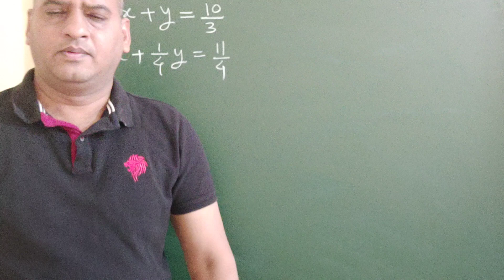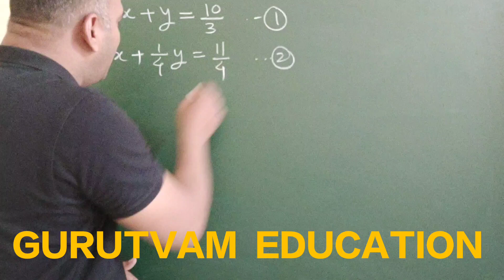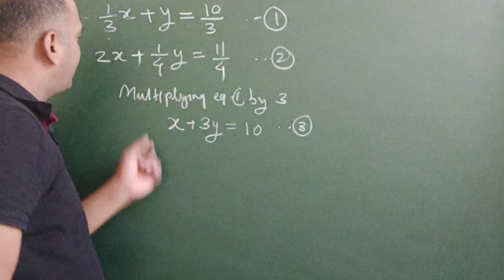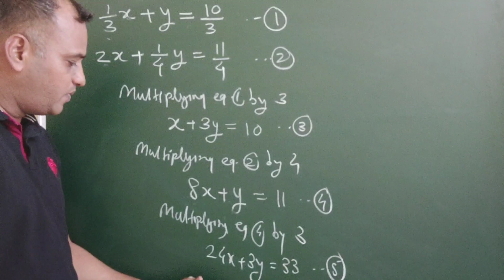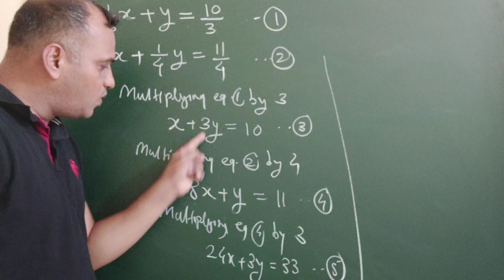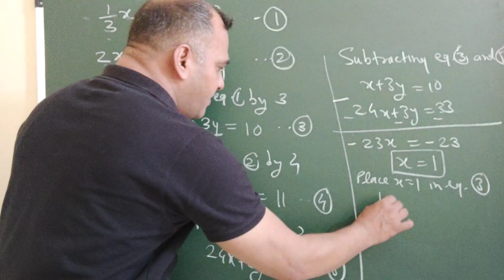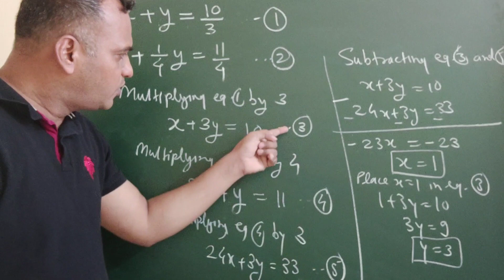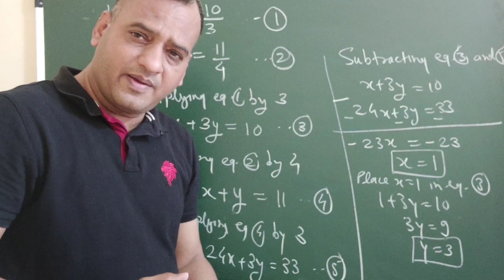LECTURE-8 CLASS-10 MATHS-1 CH 1, PRACTICE SET 1.1, Q.2, PROBLEM 6, Linear Equations in Two Variables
CONCEPT WISE EXPLANATION OF EACH AND EVERY PROBLEM
Prof : Dinesh Katale
Former School Principal
Expert Maths teacher from last 27 years